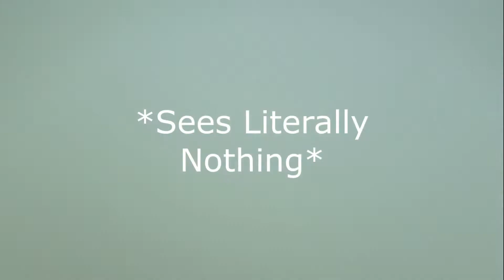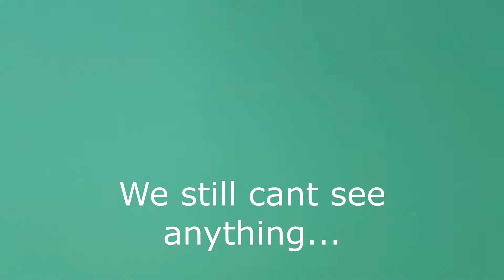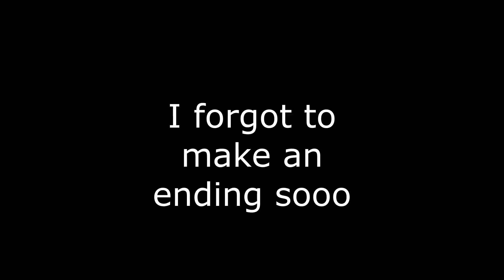We Went River Tubing In San Marcos Texas!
Hey Guys! In this video, me, my mom and my cousins went river tubing in San Marcos Texas! There were tons of flips and tricks that happened! I cant tell you how many times I flipped over! Hope you enjoy!!

 Questions:
Q=What do you film with?
A=my Samsung Galaxy S7 Edge

A=Texas!